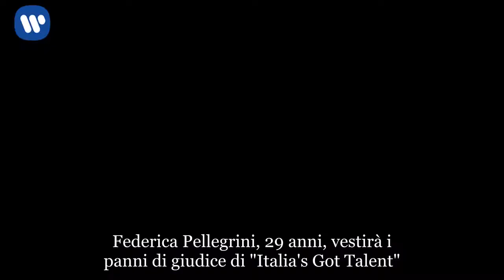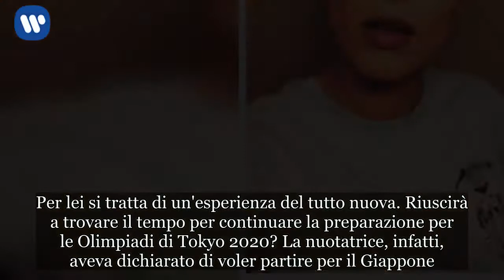Federica Pellegrini: 'Sarò giudice a Italia's Got Talent'. E' addio al nuoto?